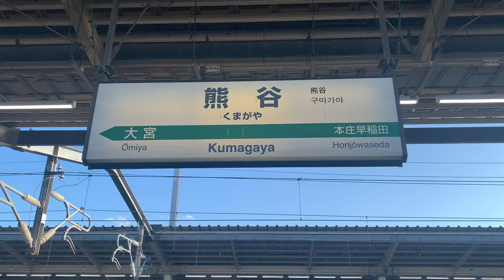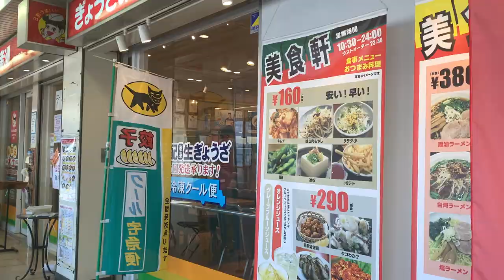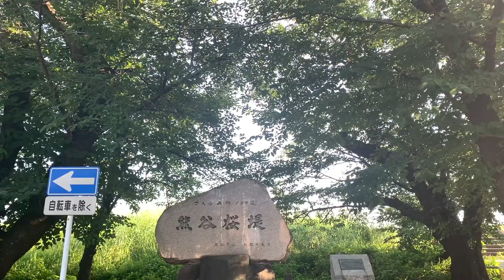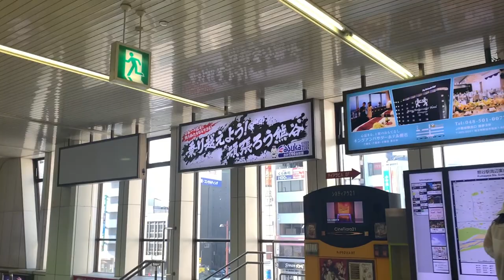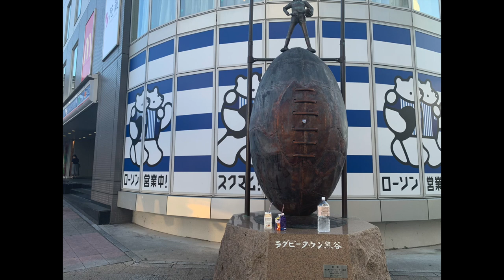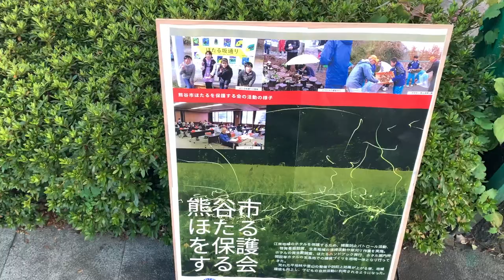【結構栄えてる？埼玉北部の中心都市】熊谷駅周辺を散策しました。街の雰囲気や様子もお伝えします。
埼玉県北部の熊谷駅周辺をサクッと街ブラしましたのでぜひ見て下さい。
北部の中心的な街となってます。

〈目次〉
0:00　駅紹介から改札を出る
0:52    コンコースの様子
2:24   南口の様子と散策
4:54 　北口の様子

〈画像提供〉
京浜にけ様